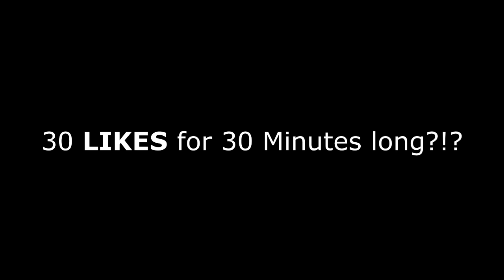Hippy's Iron Man Adventure Ep. 20! (30 MINUTE SPECIAL!) - OSRS Old School RuneScape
Can we hit 30 LIKES for a 30+ minute episode?!? That would make me really happy! :D